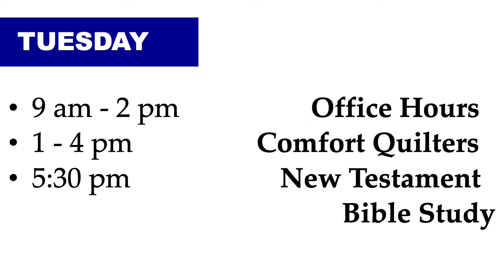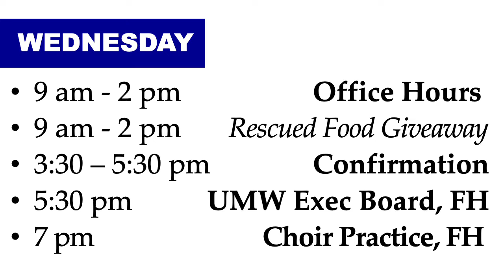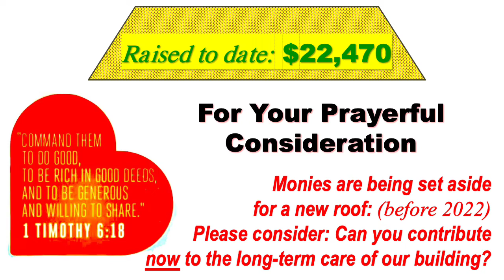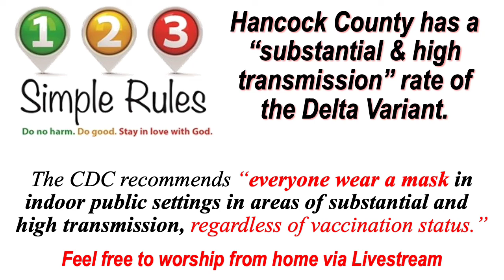Announcements 7 Nov 2021